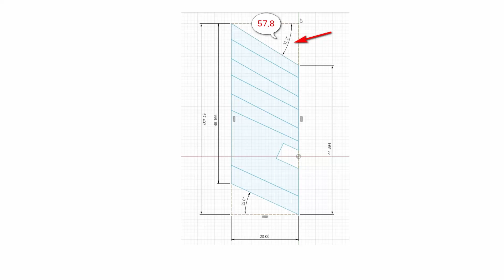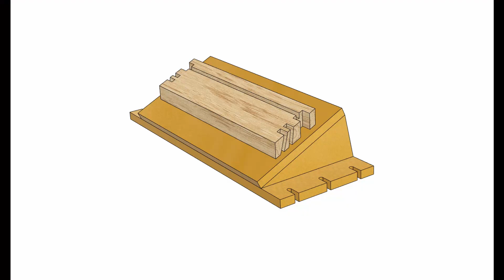CNC를 이용한 서빙트레이(Serving tray) 제작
CNC를 이용해서 서빙트레이(Serving tray)를 제작해 보았습니다.

각도 부분이 많아 일반 수공구를 사용해서 가공하기는 무척 힘들어 CNC를 사용해서 가공을 했습니다.

보다 많은 정보는 제 블로그를 참고해 주시기 바랍니다.